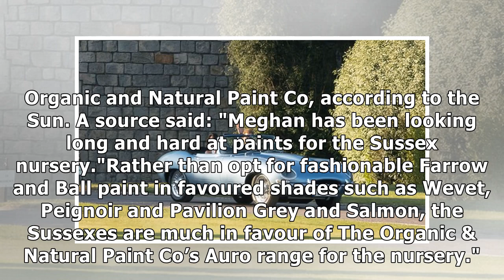Meghan Markle news: Everything we know about Meghan and Harry's new Frogmore Cottage